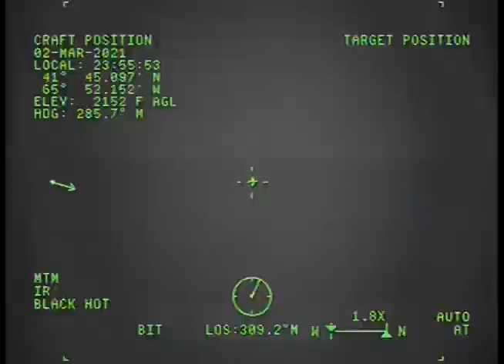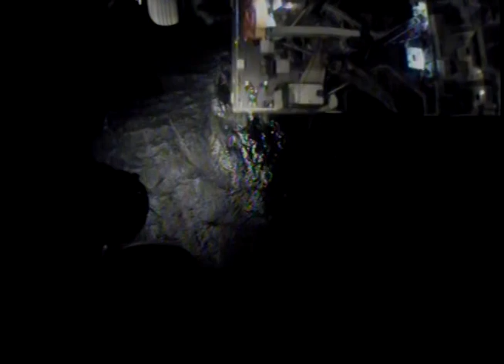U.S., Canadian, Coast Guards, Royal CAF, rescue 31 fishermen from sinking vessel off Nova Scotia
U.S. Coast Guard Air Station Cape Cod, MH-60 Jayhawk crews, assisted the Royal Canadian Air Force with the rescue of the crew of Atlantic Destiny, a 143-foot Canadian commercial fishing vessel 115 nautical miles south of Nova Scotia, Canada, March 3, 2021, All 31 crew members onboard were safely rescued and no injuries were reported.

U.S., Canadian, Coast Guards, Royal Canadian Air Force, rescue 31 fishermen from sinking vessel off Nova Scotia
NS, CANADA
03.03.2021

Film Credits: U.S. Coast Guard District 1